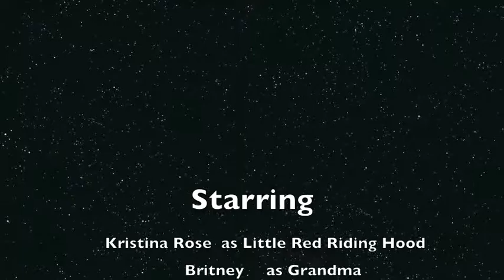LIttle Red RIding Hood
This video was filmed in 2008.  The girls are now in college.  I can't believe how wonderful they have turned out.  RIP Maggy.  I love these memories.  How fabulous those time together were!  I cherish each and every moment.